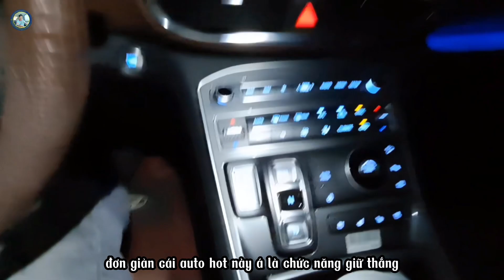Chức năng auto-hold trên xe ô tô số tự động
Nội dung video @Lieu_Nguyen-LQ muốn chia sẻ cho các bạn hiểu biết một cách đơn giản về tính năng auto-hold này nhé!